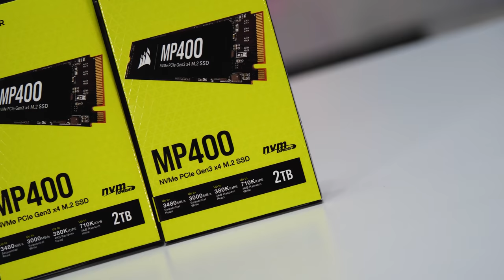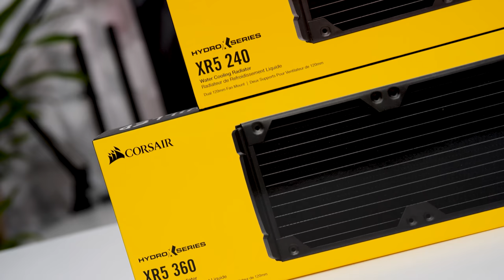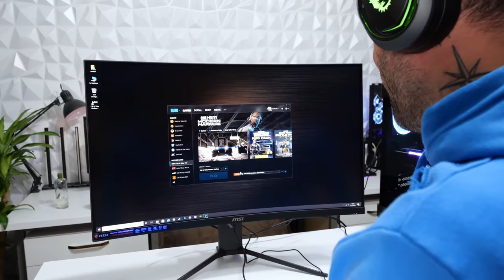Gökhan Gönül'e Özel Sıvı Soğutmalı RTX 3090 Sistem Topladık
Heyecanım hala bitmedi arkadaşlar. Futbolcu Gökhan Gönül Ofisimize geldi ve kendisine özel sıvı soğutmalı bir sistem toplamamızı istedi.
Kanalımızı severek takip edip videolarımızı izlemiş ve MSI Z490 Carbon EK-X Anakartı ile Gaming X Trio RTX 3090 Ekran kartlı sistem toplamamızı rica etti. Kendisine elimizden gelen en iyi şekilde sistemi topladık sağ salim teslim ettik. Tabi ki ekran kartı blokları çıkmadığı için sadece Intel Core i9 10850K işlemciye sıvı soğutma yaptık fakat gpu blokları çıktığında onu da güncelleyeceğiz :)

Sistemde Kullanılan Donanımlar:
MSI Z490 CARBON EK-X Anakart
MSI Gaming X TRIO RTX 3090 Ekran Kartı
Intel Core i9 10850K İşlemci
Corsair Dominator Platinum RGB 32GB 4000MHz Ram
Corsair Force MP400 2TB nvme m.2 SSD (2 adet)
Corsair HX Serisi 1200 WATT Güç Kaynağı
MSI SEKIRA 500G Kasa
Corsair LL120 RGB Fan 8 Adet
Corsair XR5 240 mm Radyatör
Corsair XR7 360 mm Radyatör
Corsair XD5 Rezervuar Pompa Kiti
Bykski Rakor dirsek malzemeleri
PETG Sert Boru